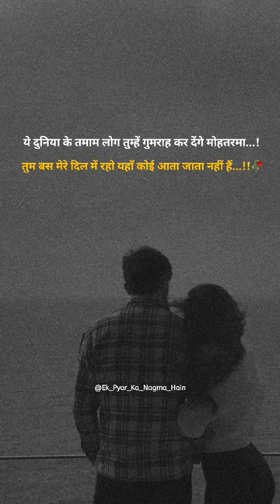Rafta rafta woh meri hasti ka muhammad ali